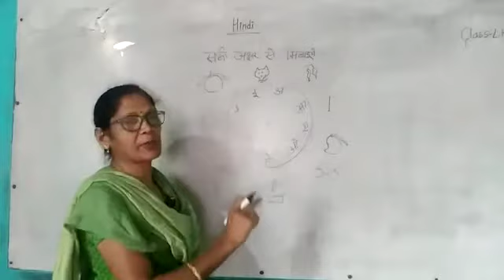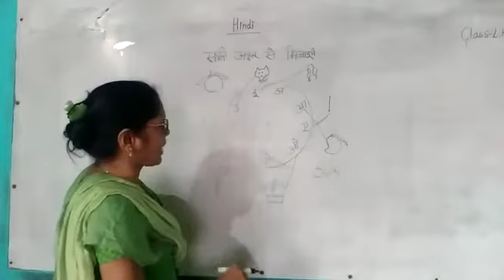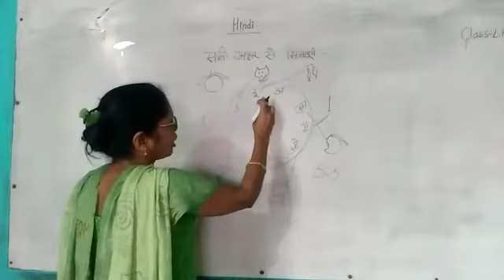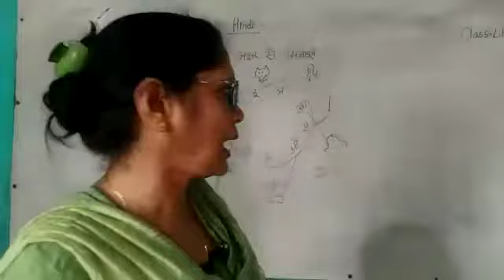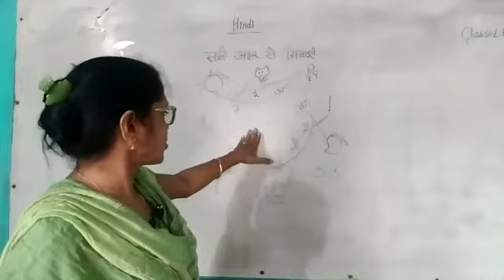Class LKG |Hindi